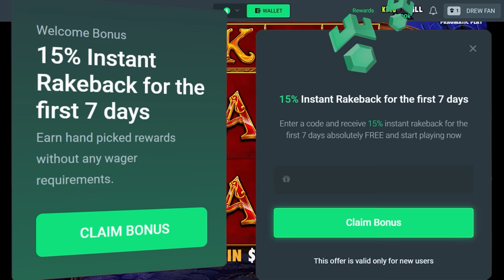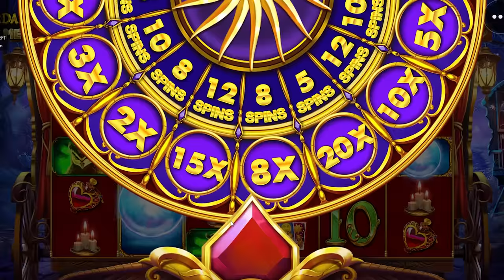The Stacks of Owls are INSANE!! (Madame Destiny BONUS BUYS)